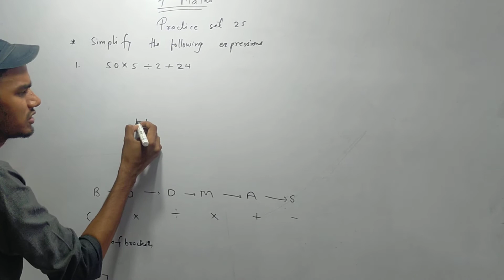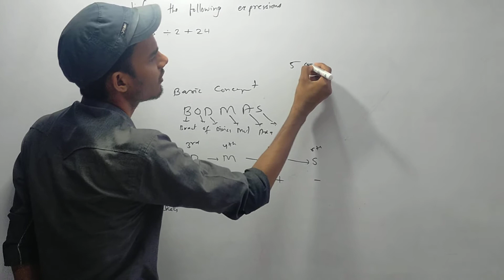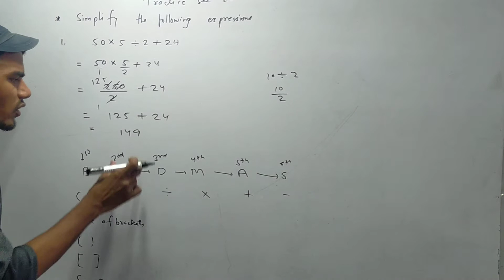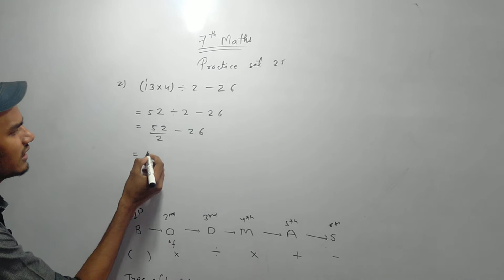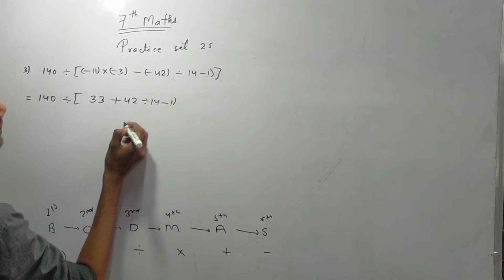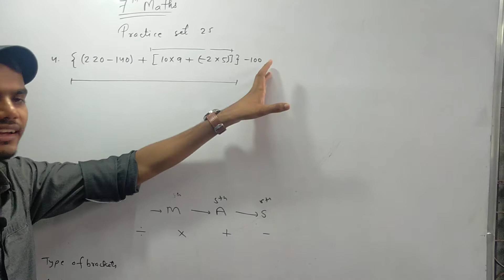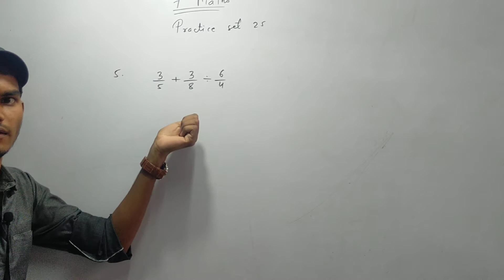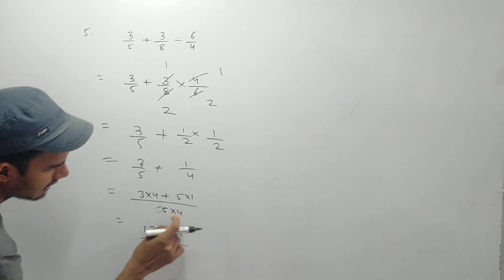7th maths Operation on ration numbers practise set 25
7th maths Operation on ration numbers practise set 25